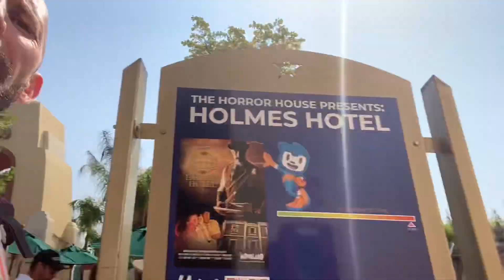Progetto itinerari cinematografici: Movieland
Prima tappa del progetto sul cinema con protagonisti i ragazzi della scuola! Grande giornata a Movieland.